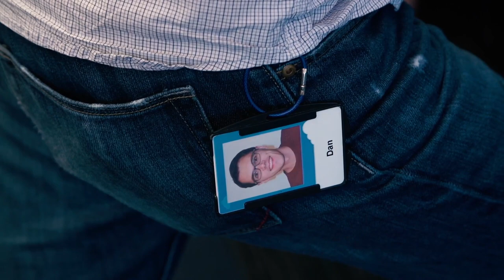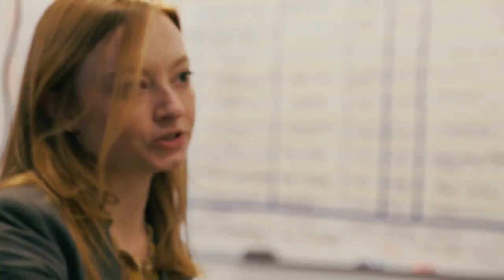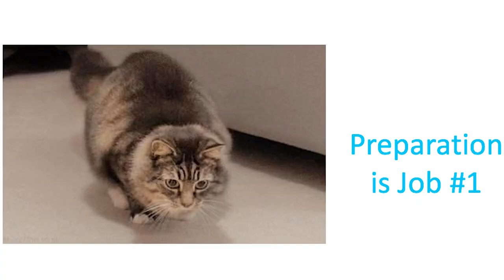Solution Architect at Box | Inside Jobs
Solution's Architect Daniel O'Leary talks to Box's paying customers, hears their feedback about the service, and helps design customized "solutions" to the problems they have. Making Fortune 500 clients happy isn't always easy, so being a Solutions Architect at Box often means long hours on the phone and in meetings. Through it all, though, O'Leary's known on his team for keeping things fun. Whether by taking business calls with a bright yellow phone headset, drinking what Honey Boo-Boo calls 'Go Juice', or inserting a wacky cat photo into a company presentation, O'Leary definitely doesn't fit the humorless mold of who you might expect to be heading up customer relations at an enterprise software firm.

Inside Jobs is a weekly series that explores popular job titles in Silicon Valley and exposes the people who make the tech industry tick.

Videographer: John Murillo
Producer: Felicia Williams
Reporter: Colleen Taylor